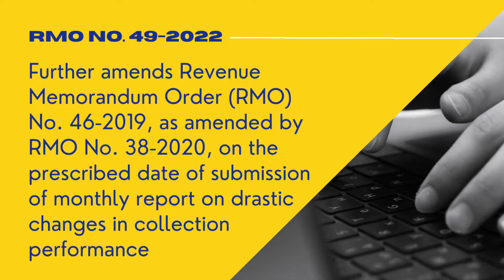📎Revenue Memorandum Order No. 49-2022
📌Further amends Revenue Memorandum Order (RMO) No. 46-2019, as amended by RMO No. 38-2020, on the prescribed date of submission of monthly report on drastic changes in collection performance